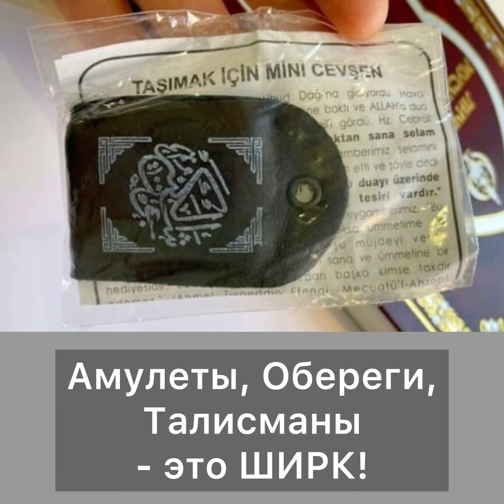Амулеты, Талисманы, Обереги- это Ширк